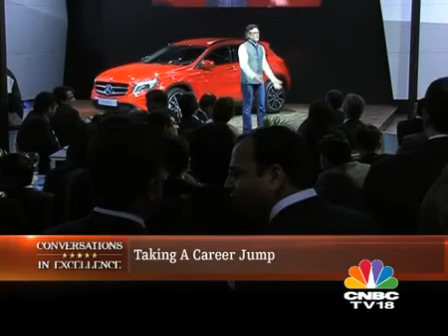Watch Part Two of 'Conversations in Excellence' held at the Mercedes-Benz Pavilion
Watch part two of 'Conversation in Excellence' powered by Mercedes-Benz. Witness businessmen, sportsmen and artists share their views on what it takes to achieve excellence.